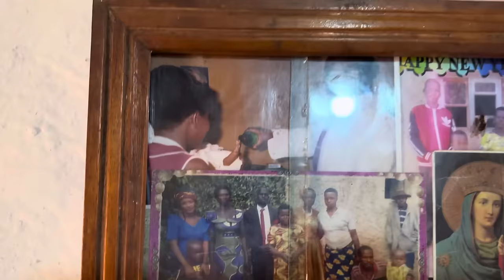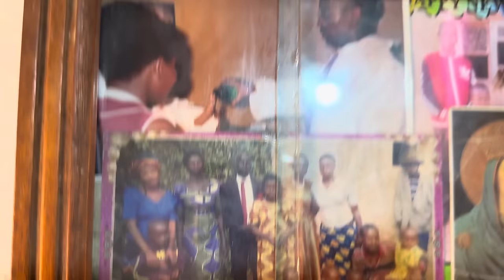WA MWANA UZASIMBURA RUGAJU BARAHUYE AMARANGAMUTIMA ARAZAMUKA APR NA RAYON ARAZIHUMEKA!NGIZE UBWOBA😱